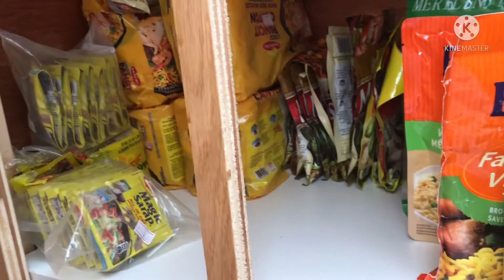Beautiful today here in goose cove community🇵🇭🇨🇦